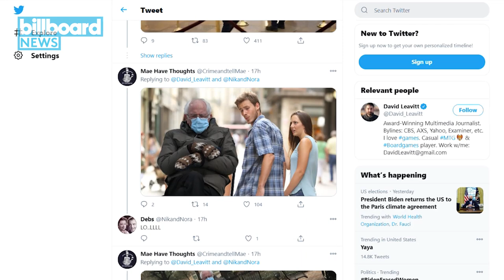Billie Eilish & Rosalía's Collab is Here, Bernie Sanders Becomes a Viral Meme | Billboard News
The collaboration we’ve been waiting for has arrived: Billie Eilish and Rosalía team up for "Lo Vas A Olvidar." Plus, we’re breaking down all those Bernie Sanders memes that are taking over the Internet.